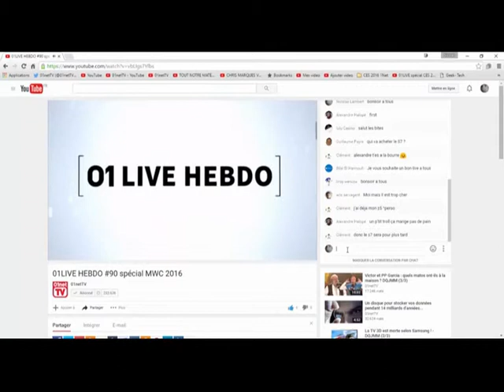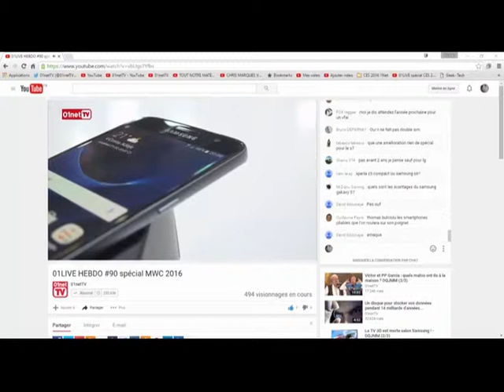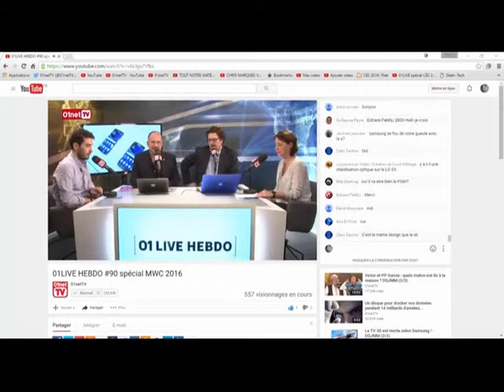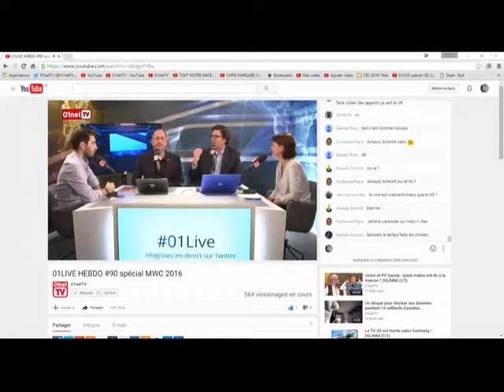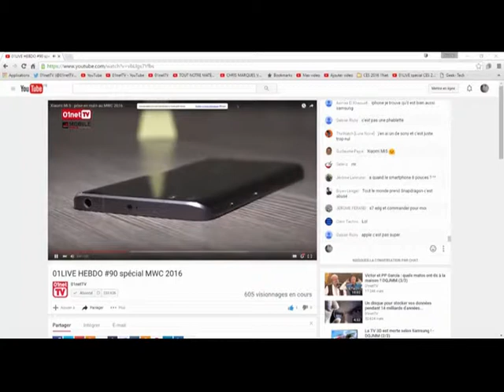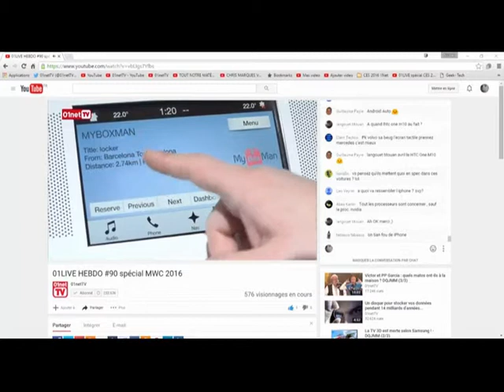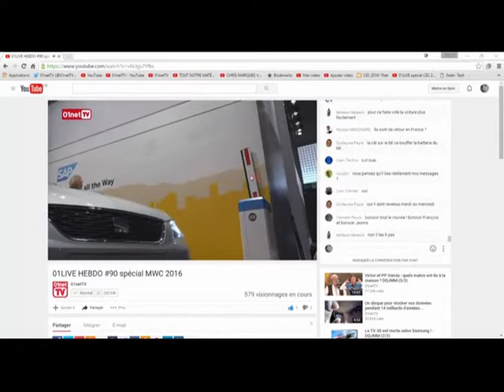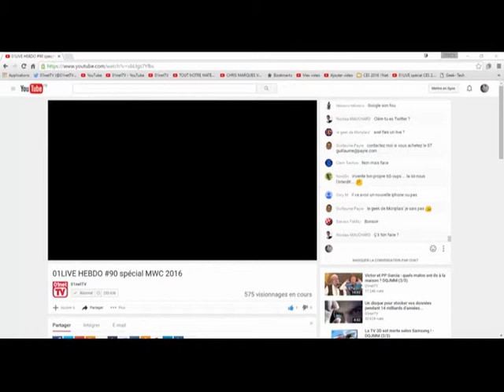01live hebdo numero 90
Retour sur le MWC 2016 !

A bientôt
               Nicolas